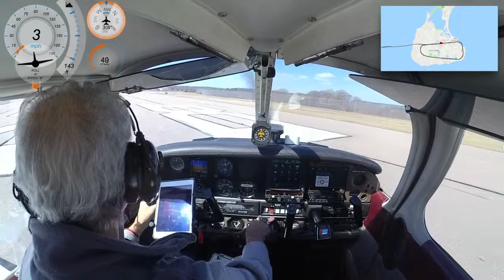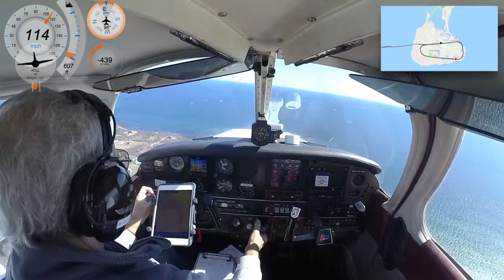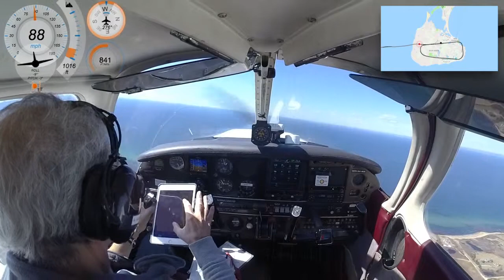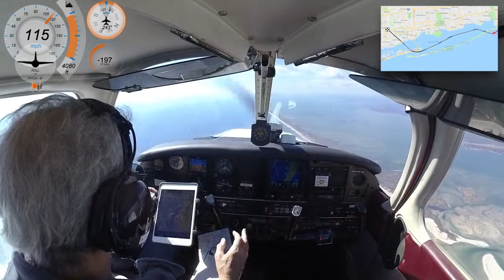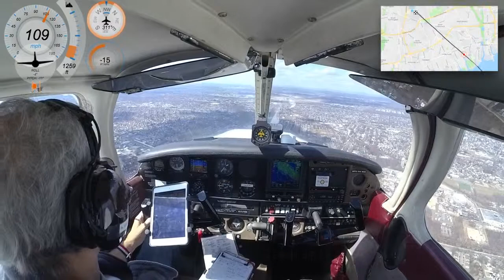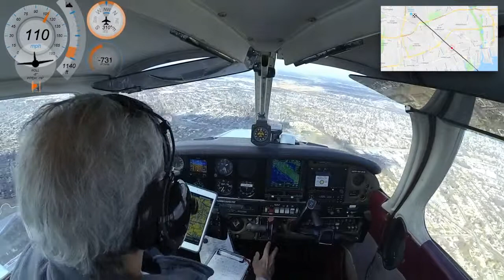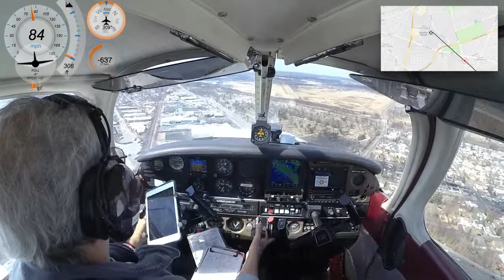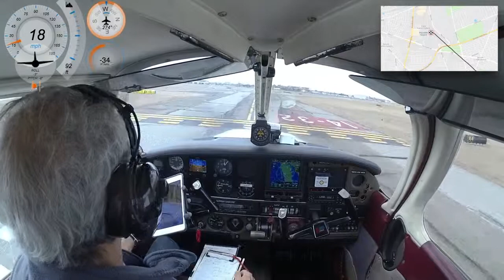My flight from Block Island (KBID), RI to Republic Airport (KFRG) in Farmingdale, NY with ATC audio.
Performing 1 Touch & Go in Block during departure to Republic.
16:59 pretty crazy wind on final!

Cameras:
- GoPro HERO 10
- GoPro HERO 9
- GoPro HERO 7
- Garmin VIRB Ultra 30

Headset:
- Bose A20 Aviation Headset with Bluetooth

iPad:
- 2021 Apple iPad Mini (Wi-Fi, 64GB)